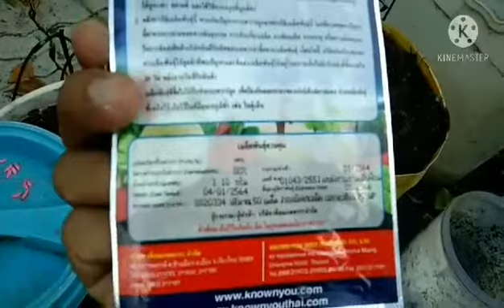ปลูกแตงกวาชินจัง ตอนที่1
เป็นการทดลองปลูกแตงกวาไว้ทานเองบริเวณข้างๆบ้านครับ ง่ายๆเน้นปลอดภัยปลอดสาร แนวคิดคือหาอะไรทำจะได้ไม่ฟุ้งซ่านครับ 5555